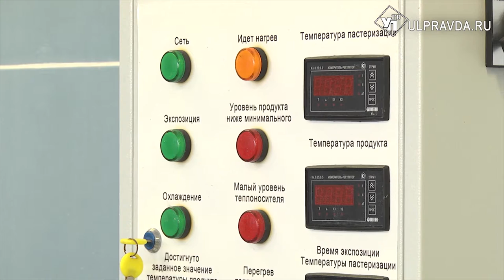В Ульяновской области реформируют контрольно-надзорную деятельность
Можно ли достичь прогресса в современном мире, опираясь на устаревшие нормы и правила? Правовые акты 70-летней давности, написанные для предприятий, скоро будут отменены. Неактуальные СанПиНы, требования и обязательства тормозят и усложняют жизнь российских производств.